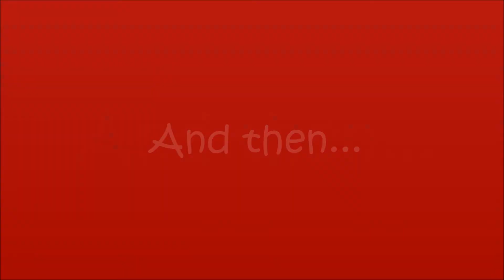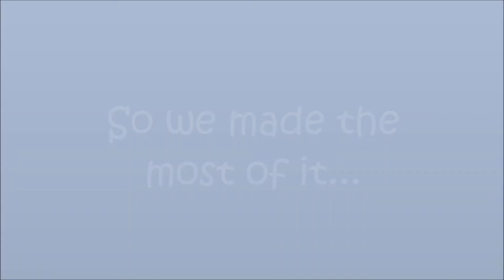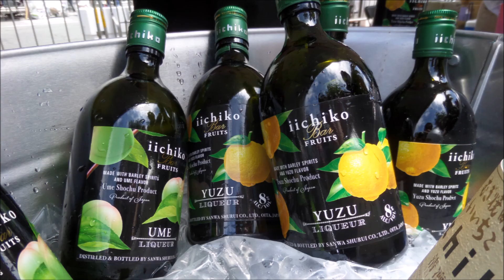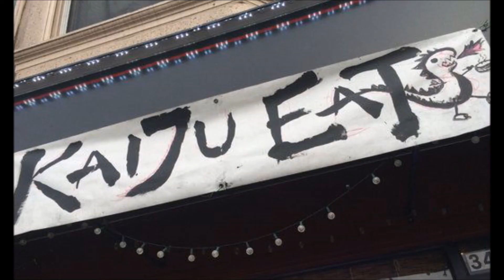SF Ramen Festival Weekend [7.19.14]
What a fail day... but good company and food (eventually) made up for it.